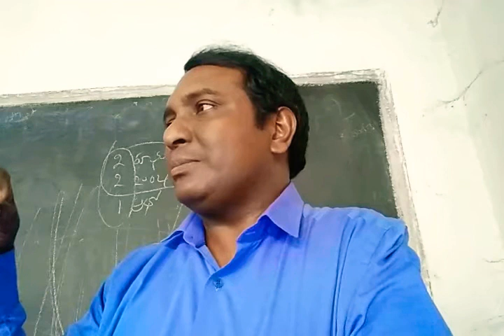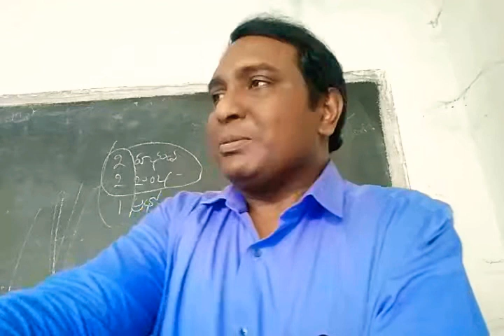DA 131|గోకి పీల్చే రకం|rasping and sucking type|vijay kumar bomidi|greencross tutorials